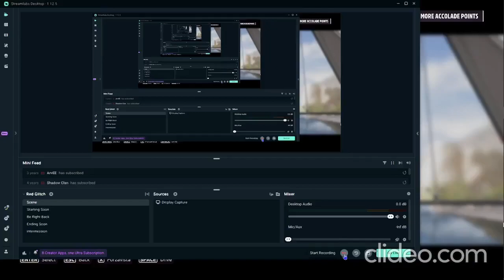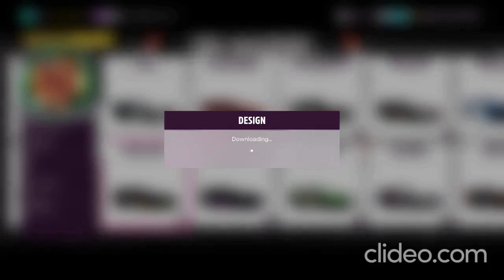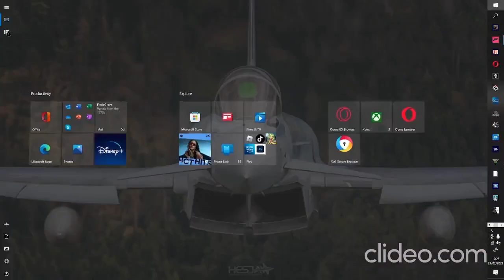Forza 5 road trip part 1 f/t Thomas Turnbull